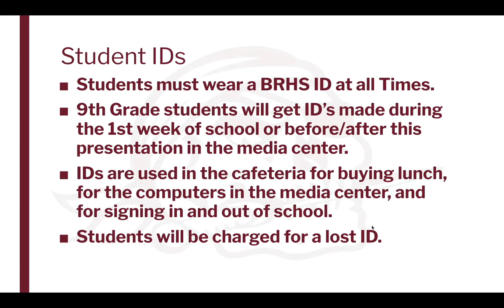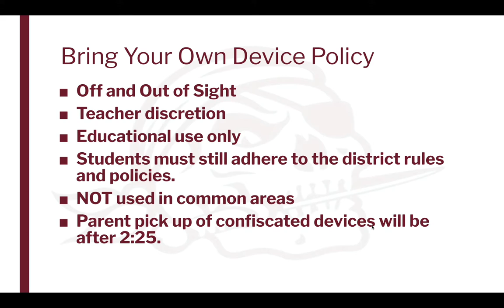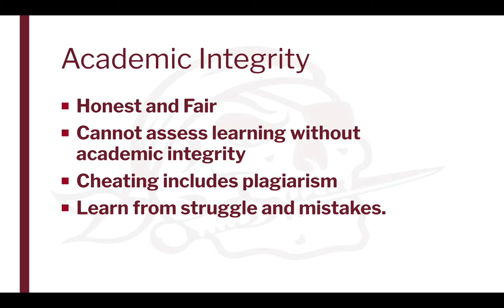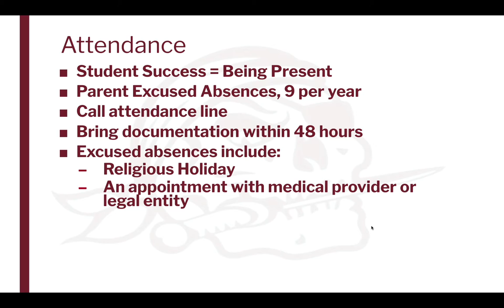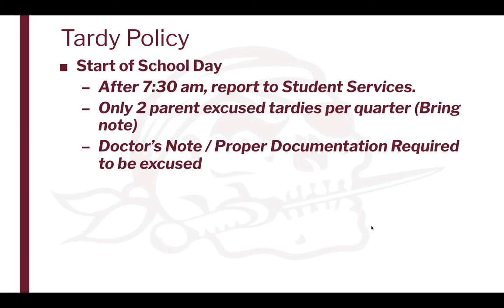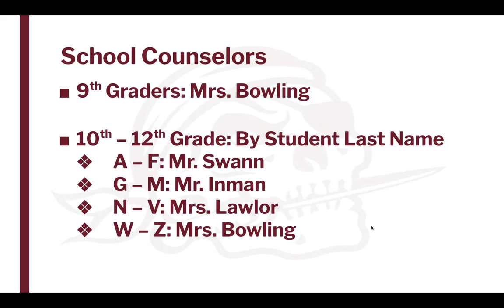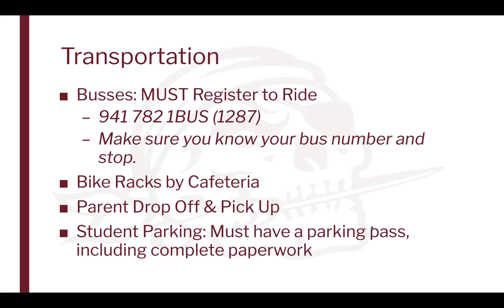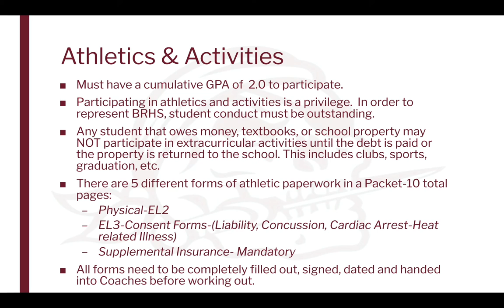BRHS Student Orientation 21-22